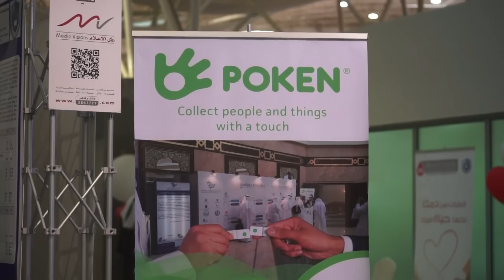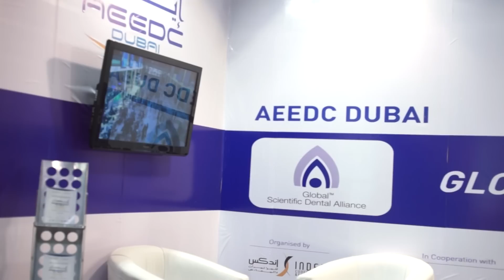KSU 15th International Dental Conference The 25th for the SDS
أسماء المتحدثين حسب الظهور:
أ.د. خالد الوزان - رئيس اللجان المنظمة للمؤتمر
د. محمد العبيداء - نائب رئيس اللجان المنظمة ورئيس لجنة المعارض
د. عبدالعزيز الرشيد - رئيس اللجنة الإعلامية
د. عصام طاشكندي - رئيس اللجنة العلمية
د. محمد الشهري - رئيس لجنة التسجيل

تم إنجاز هذا العمل بإشراف اللجنة الإعلامية للمؤتمر السعودي العالمي الخامس عشر لجامعة الملك سعود الخامس والعشرون للجمعية السعودية لطب الأسنان.

King Saud University 15th International Dental Conference The 25th for the Saudi Dental Society
Held on 12-14 January 2014
at Riyadh International Convention & Exhibition Center